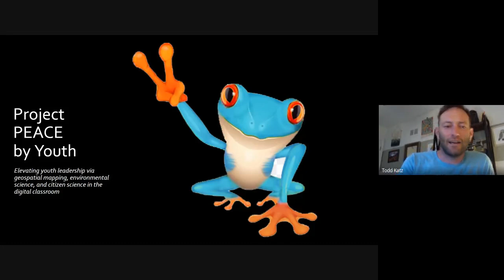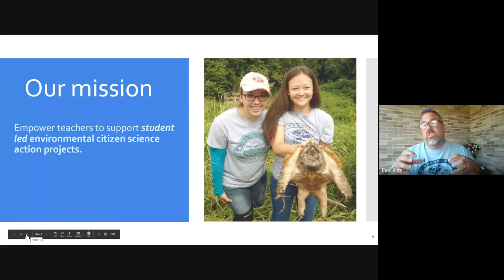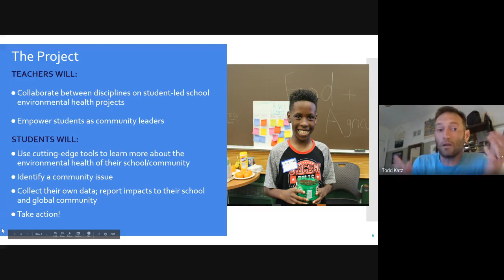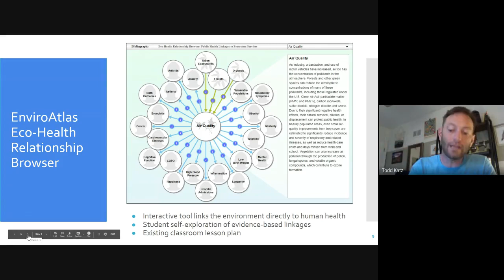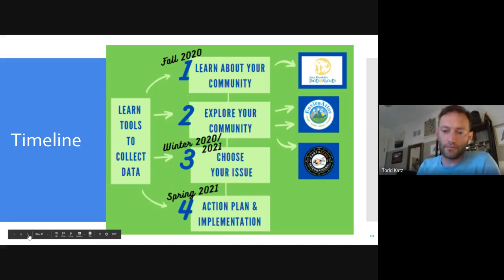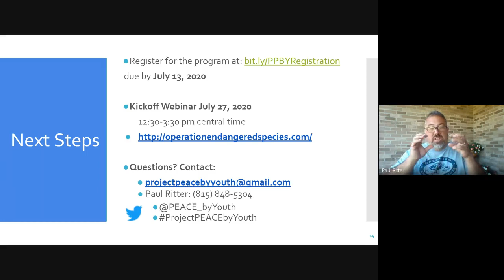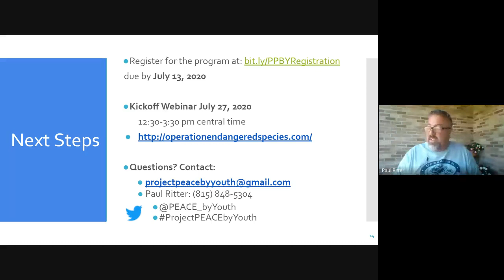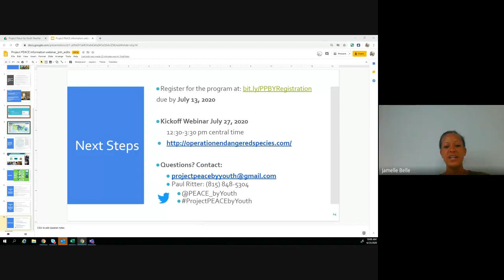Project PEACE by Youth